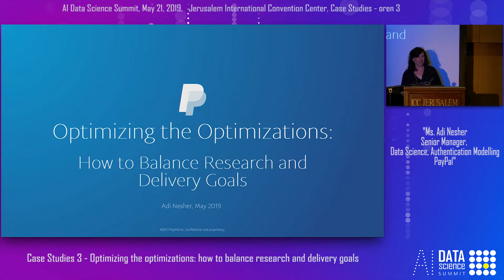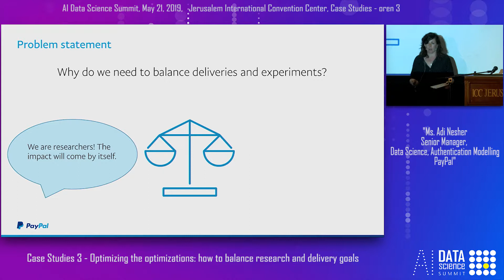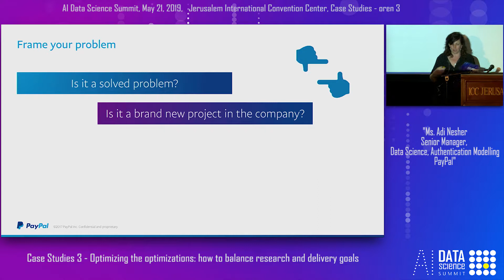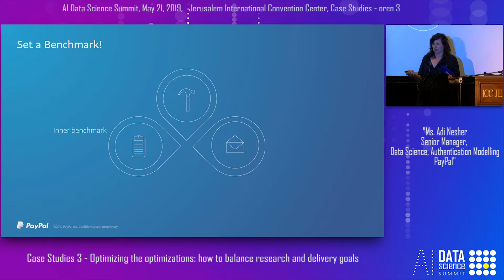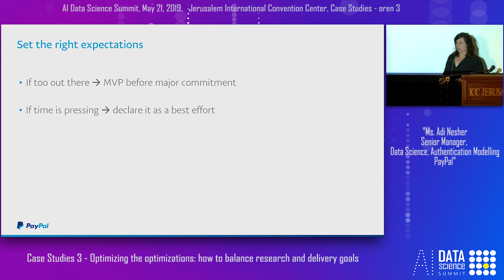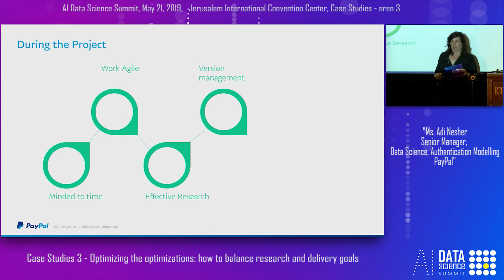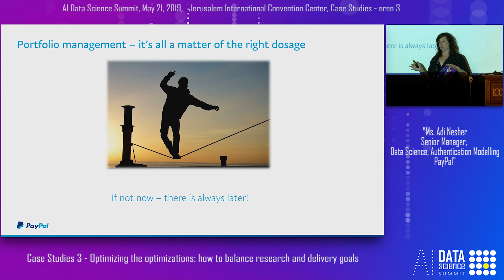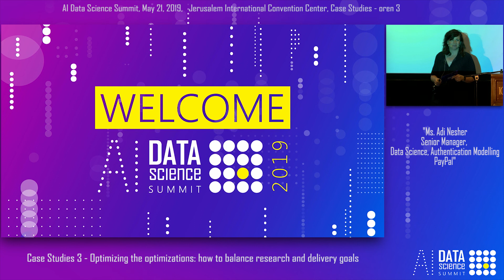CS-3 Optimizing the optimizations: how to balance research and delivery goals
Adi Nesher